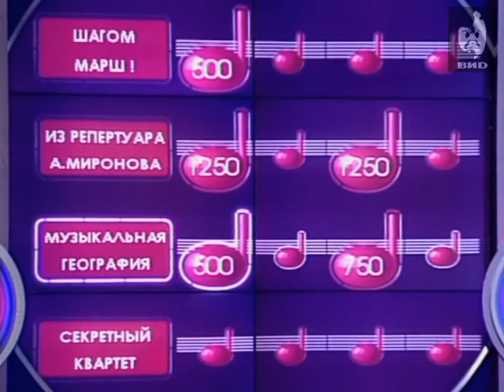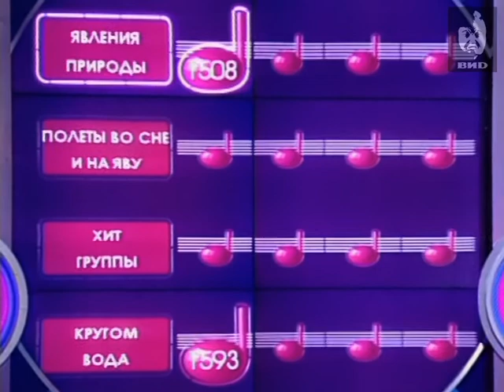Угадай мелодию 2004 (02.06.2004)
Участники телеигры: Куликова Мария -- бухгалтер.
Тимощенков Владимир -- водитель. Кузнецова Наталья -- врач-педиатр.
Владимир Тимощенков - победитель суперигры.

Персоны
Николаев Игорь -- музыкант, певец и композитор.